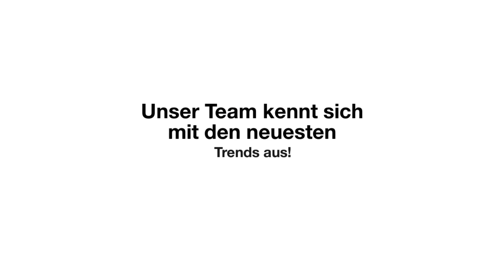F.M. Bock Landschaftsbau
Fehlt Ihnen die Zeit, um Ihrem Garten das besondere Etwas zu verleihen? Oder benötigen Sie einen Winterdienst?
Seit 1841 helfen wir von F.M. Bock Landschaftsbau Kunden in Frankfurt und Umgebung dabei genau dies zu erreichen. Wir kümmern uns um die Gestaltung von Gärten, wir verlegen Rollrasen, bringen Zaunanlagen an oder Pflastern neue Wege für Sie. Unser Team kennt sich mit den neuesten Trends aus und unterstützt Sie auch gerne bei allen Fragen rund um Pflanzen.

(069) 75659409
Zeil 2
60313 Frankfurt (Innenstadt)